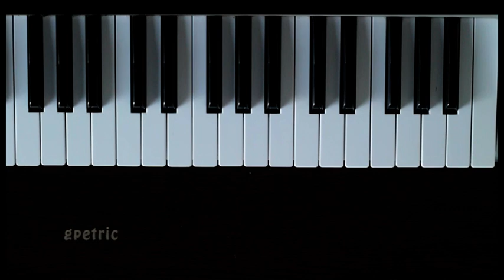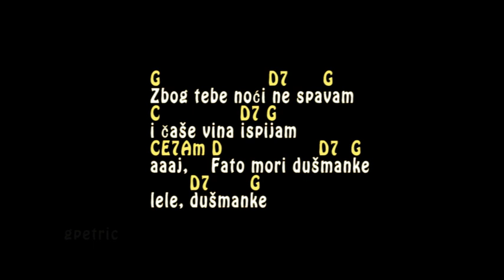Aca Matic - Fato mori dusmanke - Tutorijal